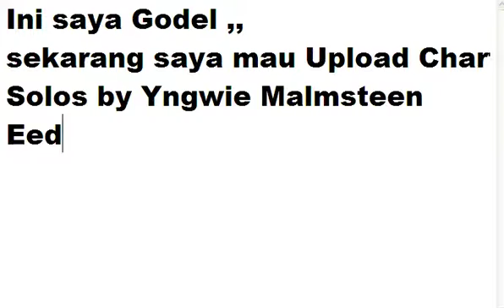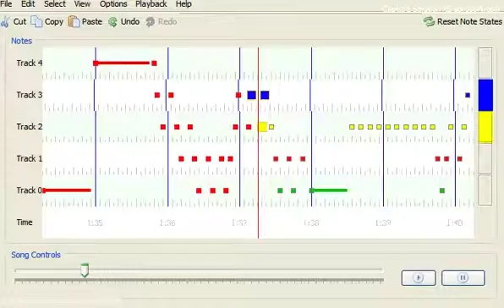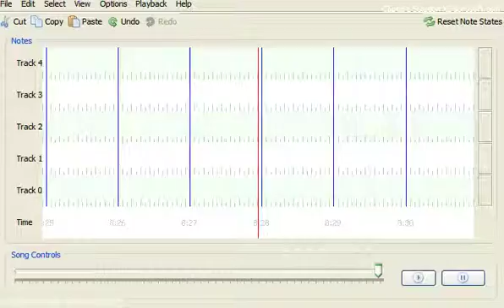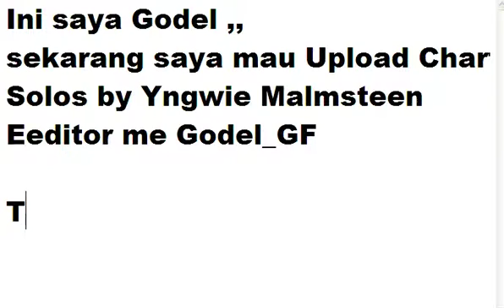Chart Guitar Flash Custom Solo by Yngwie Malmsteen Editor (Godel_GF)